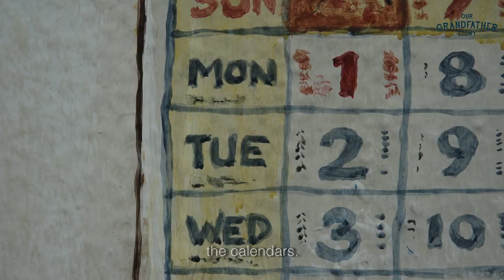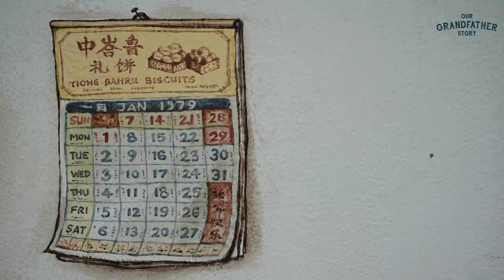Stories On Walls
Yip Yew Chong is an accountant by profession. On weekends, he paints the Singapore story on walls. While documenting the country’s history in his own way, Yew Chong’s works are also inspired by his childhood memories.